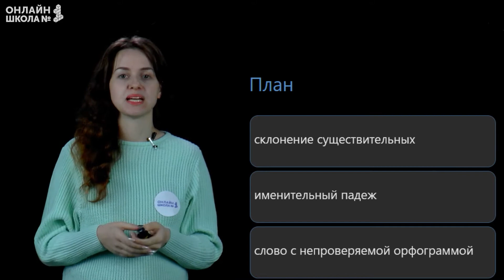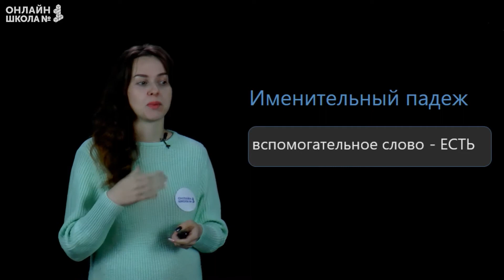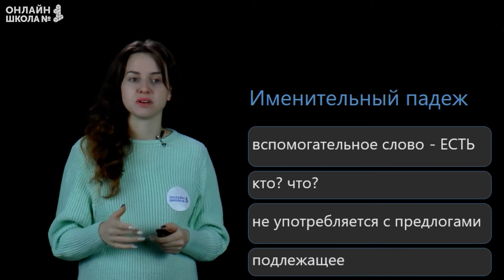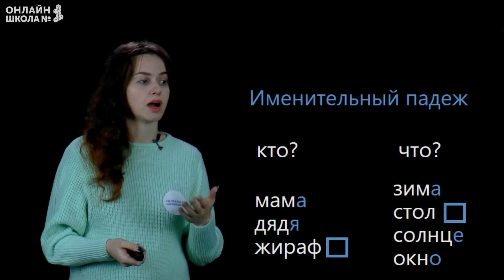Именительный падеж. Видеоурок 30.1. Русский язык 3 класс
План урока:
• склонение существительных;
• именительный падеж;
• слово с непроверяемой орфограммой.

📌Содержание:
0:00 План урока
0:22 Склонение
0:32 Падежи
0:47 Стихотворение
1:17 Именительный падеж
3:15 Слово с непроверяемой орфограммой
3:44 Итог